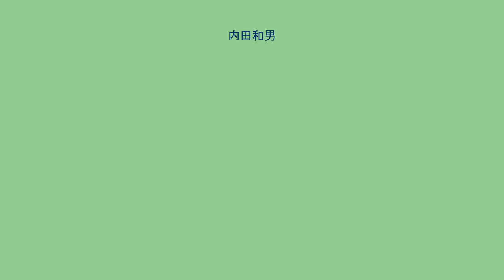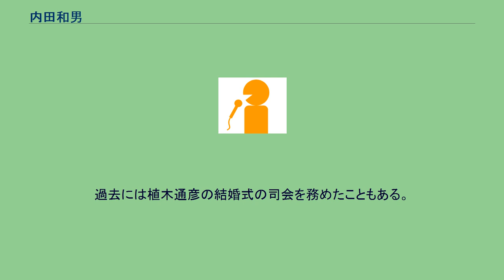内田和男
内田 和男（うちだ かずお、1960年9月12日-）は日本のフリーアナウンサー。
主に競艇関係の番組を担当している。
また、株式会社メディアターナーの社長を務めている。
関西大学社会学部卒業。
大阪府生まれ。
本名は内田宏和。
競艇実況の第一人者として有名なアナウンサーである。
以前は尼崎競艇場を担当していたほか、「植木VS中道・伝説の名勝負」と呼ばれる1995年の賞金王決定戦（住之江競艇場）をはじめとして、1990年代から数々のSGの優勝戦の実況を担当した。
2000年代後期からは自らが代表を務めるメディアターナーに所属する後輩に実況を任せる機会が多くなり、2010年代に入ると内田自身が実況を担当することはほぼなくなった。
また実況以外でも、日本レジャーチャンネルの番組や、ピットレポート、選手インタビューなどにも広く出演している。
またサンテレビの尼崎競艇中継の司会もしている。
過去には植木通彦の結婚式の司会を務めたこともある。
SGの優勝戦では、3周目バックストレッチあたりからトップを走る選手のニックネームを交えての実況をし出す場合が多い。
前述の通り実況の中で、選手のニックネームを言うことが多いことでも知られる。
など